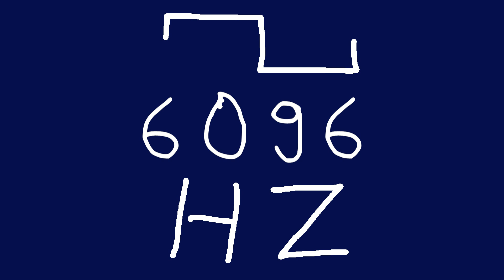6096 hz square